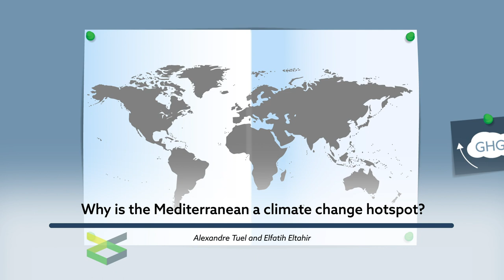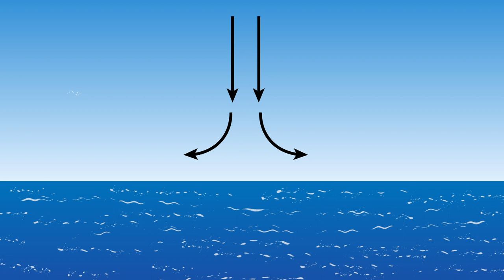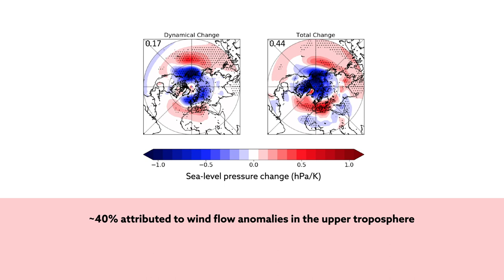Why is the Mediterranean a climate change hotspot?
Tuel and Eltahir. “Why is the Mediterranean a Climate Change Hotspot?” Journal of Climate (2020)